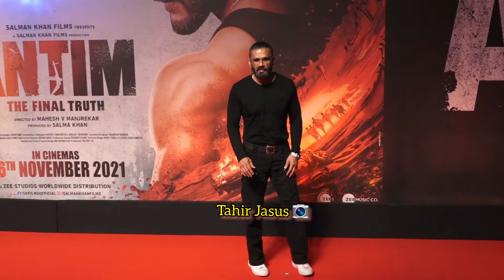Salman Khan Gf lulia ventur & Sunil Shetty At Antim Movie Screning.